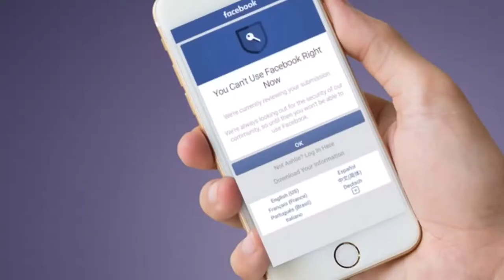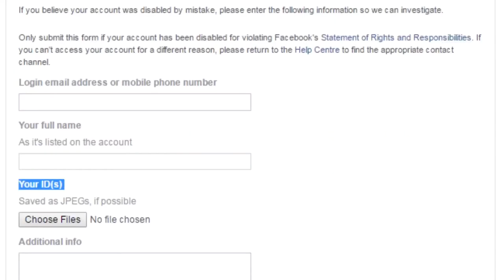How to Recover DISABLED Facebook Account / Account Under Review 2020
supermarkkk
supersportsupdates

Background Music
Free Music / Non Copyrighted Music from Youtube